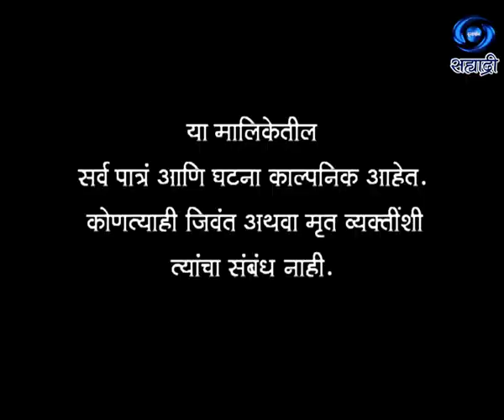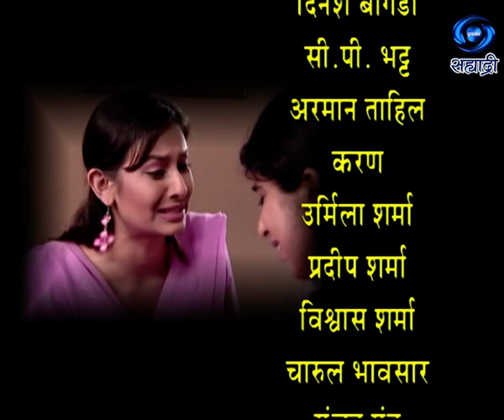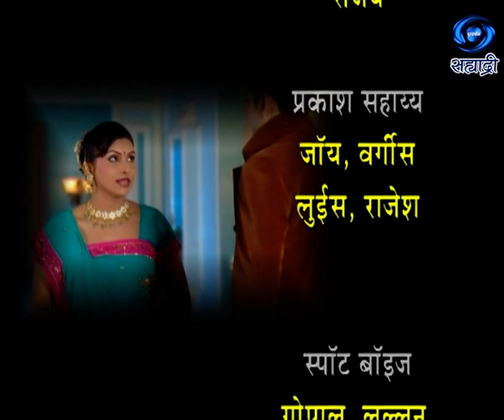Kalpana | Serial | कल्पना | Ep 39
कल्पना... गीत - कुमार...पार्श्व संगीत - प्रकाश गायकवाड आणि अमित कुमार.. संगीत - संजीव कोहली.. कथा पटकथा आणि संवाद - परिक्षित साहनी.. निर्माता - परिक्षित साहनी आणि अनीश अर्जुन देव... निर्माता - दिग्दर्शक - परिक्षित साहनी..
DD Sahyadri
Doordarshan Mumbai
Sahyadri Marathi
Show : Kalpana
Artist : परिक्षित साहनी
एकता सरैया
कुलदीप दुबे
सुरेश चटवाल
ब्रजभूषण साहनी
अंजली
प्रिया दीक्षित
निशिकांत
राजेश दुबे
दिनेश बागडी
सी.पी. भट्ट
अरमान ताहिल
करण
उर्मिला शर्मा
प्रदीप शर्मा
विश्वास शर्मा
चारुल भावसार
गुंजन पंत
Producer Director : परिक्षित साहनी..